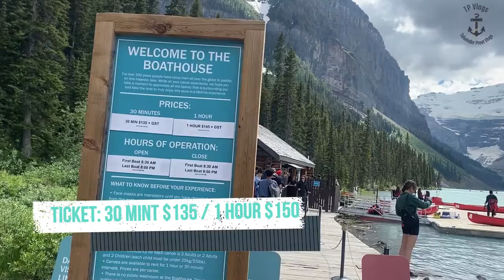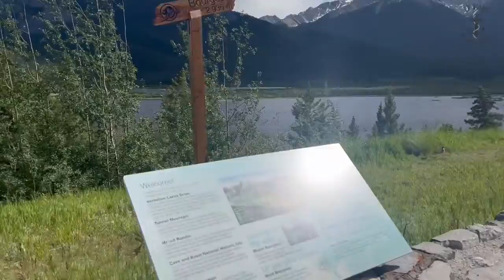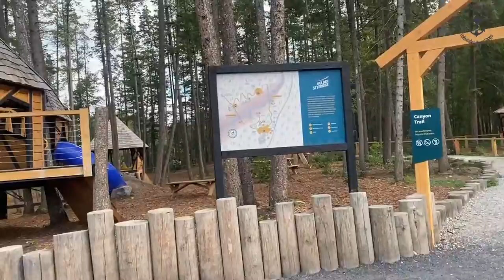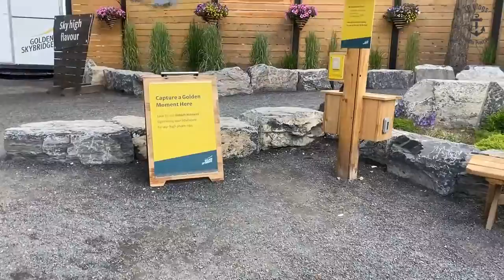Lake Louise Winter to Summer and Skybridge || Canada's Highest Suspension Bridge || Vlog 15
Sariyn nu pyar bhri Sat Shri Akal Ji. Summer trip to Lake Louise and Skybridge. Hope you'll like this video.

My Recording and Editing Equipment-
Record: iPhone 13 Pro
Editing: Wondershare Filmora9
Tripod- Yantralay YT-11 Gorillapod

Have a good day, have a good night Jado v tusi eh video dekh rhe o.